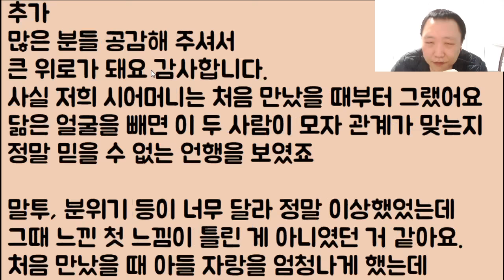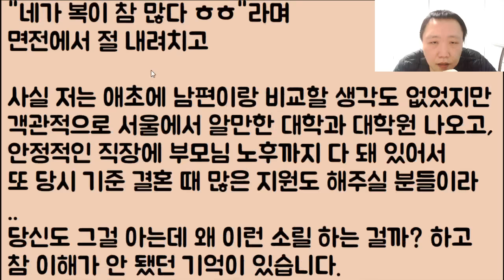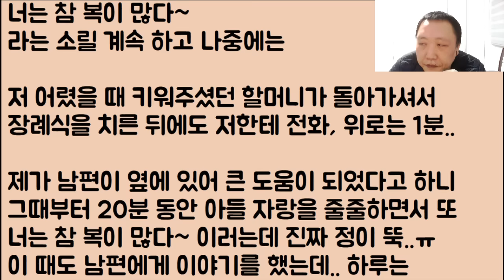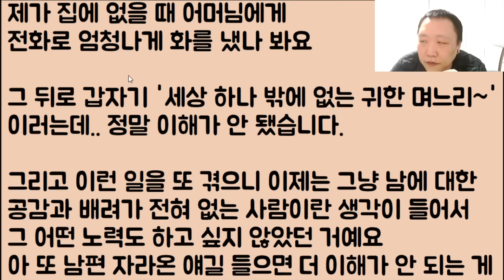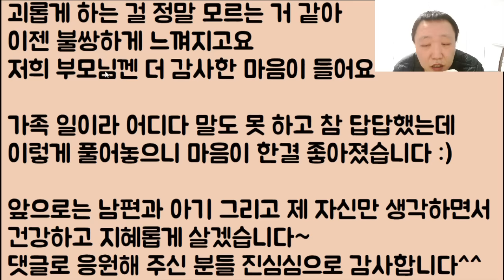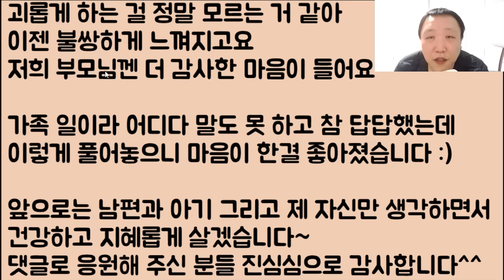[미친ㅋㅋㅋ] 시모: 너? 귀찮아서 아기를 쌌지? 으이그 농담이다 농담ㅎㅎ / 며느리: 어머님 몸에 암세포.. 그거 혹시 일부러 키우는 거예요? 어머 농담이에요ㅎ